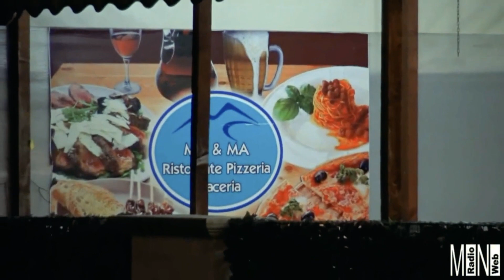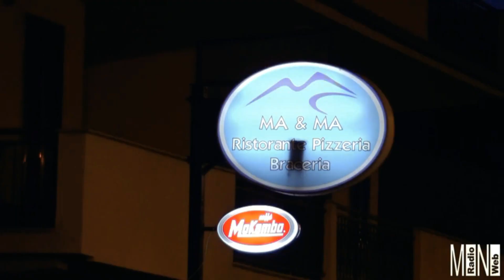Uscita Nord – Intervista e presentazione dell’album “Il sogno occidentale”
Intervista realizzata da Mini Radio WEB

Ospiti del programma:
Marco Belisario – voce, percussioni
Marcello Malatesta – pianoforte, tastiere
Angelo Albano - basso

Brani di Uscita Nord
Testi e Musica di Marcello Malatesta e Marco Belisario
Etichetta discografica: The Cotton Club
Edizioni musicali Fonoarte